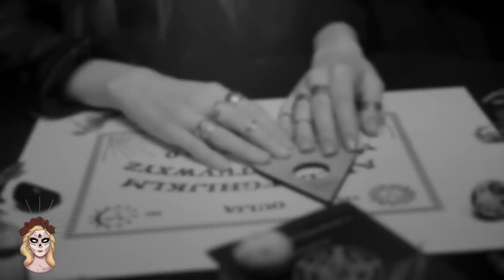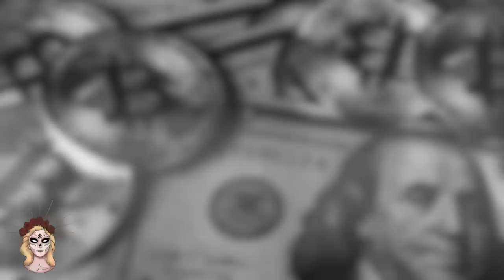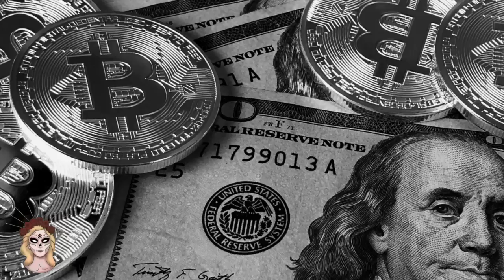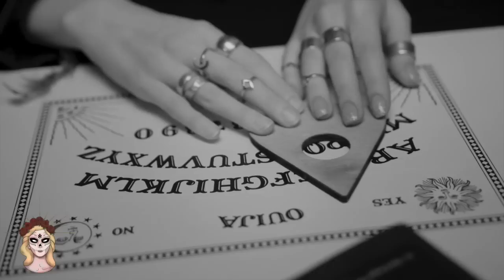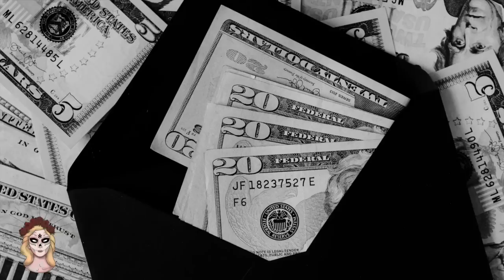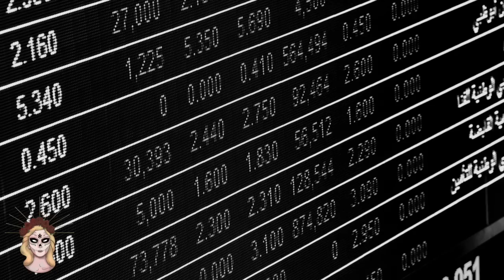👉BRUJERÍA💰EL QUE LA HIZO LA PAGÓ⎮RELATO DE BRUJERÍA ⎮RELATO DE HORROR(Viviendo con el miedo)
👿 Dicen que a los hombres ni todo el amor ni todo el dinero, pero ¿Qué sucede cuando el que te lo pide, te demuestra que es buen negocio?

¿Qué harías si un individuo es responsable de que cientos o mejor dicho miles de personas sufran por su causa?

Hoy 10 de mayo dia de la madre, quiero enviar un saludo a mi mamá y a todas las madres que me escuchan, por todo el esfuerzo, dedicación, trabajo y amor que dan a tus hijos, y si bien no puedo darte un regalo físicamente, lo que sí puedo darte es una invitación, para que vivamos juntas con el miedo.

Disfruta de los relatos y no te olvides de:

Dar like 👍
Compartir ↗️

GRACIAS A:
Fotos y video:
* Pexels
* Pixabay

El que la hizo la pago